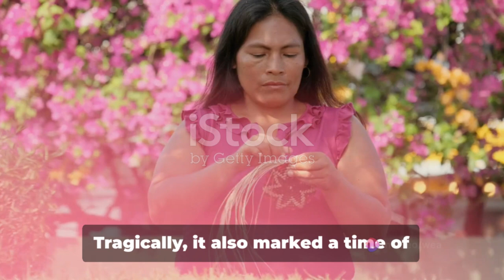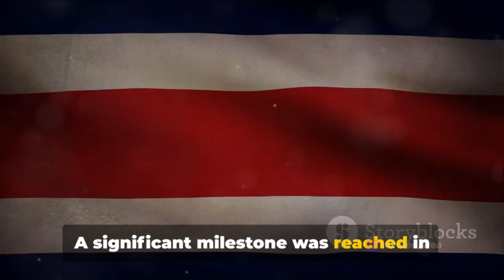Costa Rica: A Journey Through Time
Step into the vibrant world of Costa Rica with our captivating journey through its rich history! Join us as we unravel the tales of this enchanting country, from its ancient civilizations to modern-day culture. Discover the hidden gems and breathtaking landscapes that make Costa Rica a must-visit destination.

OUTLINE:

00:00:00 Unveiling Costa Rica's Hidden Past
00:00:16 The Spanish Conquest and Its Impact
00:00:47 Independence and Modern Day Costa Rica
00:01:35 Wrapping Up